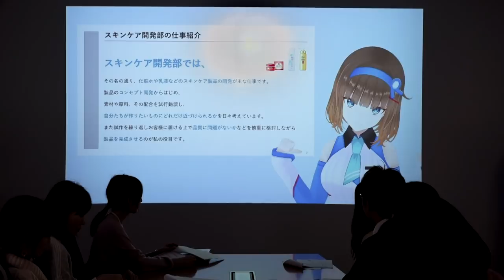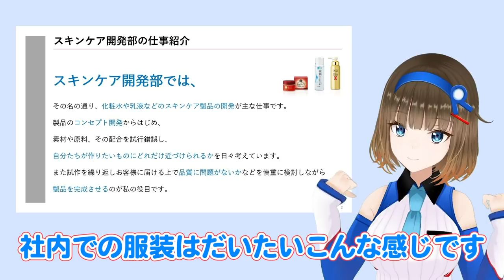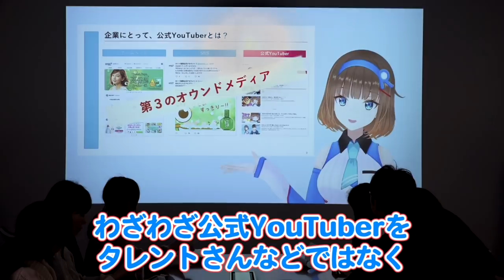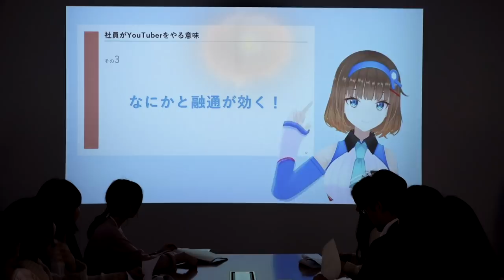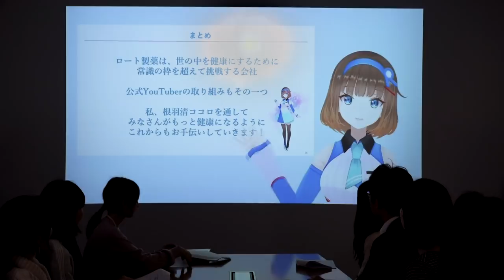企業系YouTuberって実際どうなの？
とっっっっても緊張しましたが、すごくいい経験ができました！

ご参加してくれた皆さんありがとうございました！

▼出演協力
ロート製薬社員の皆さん